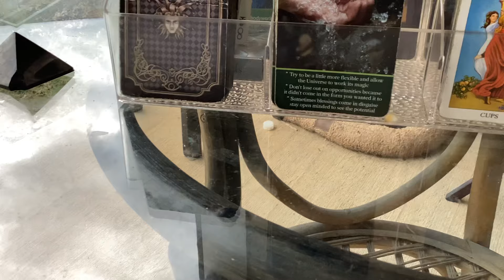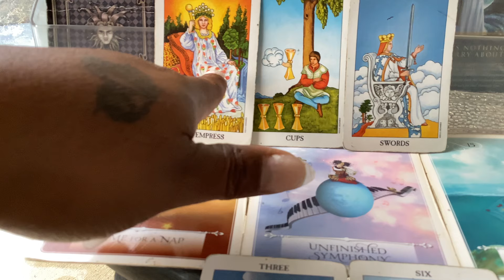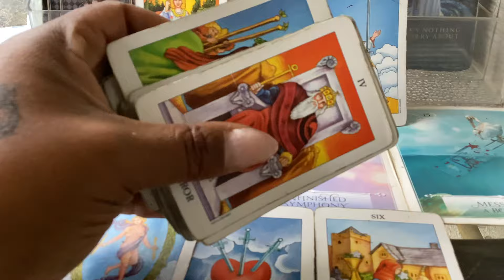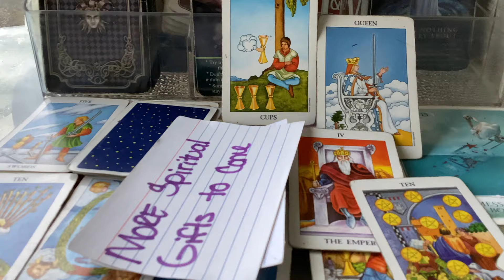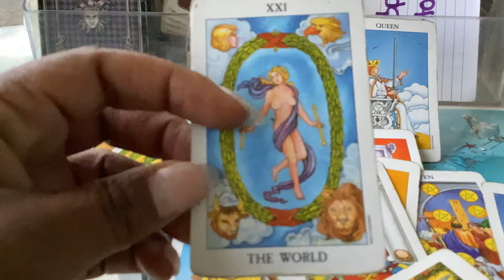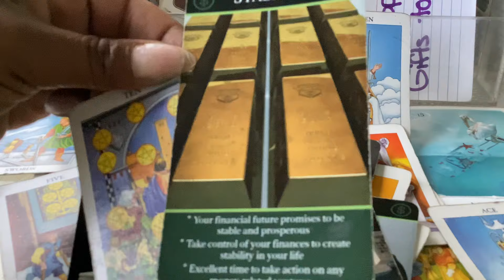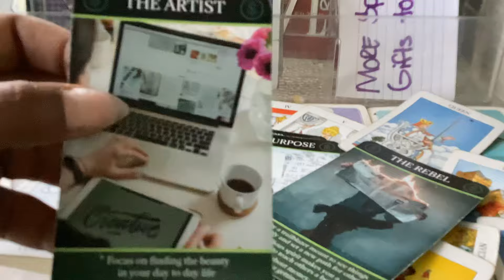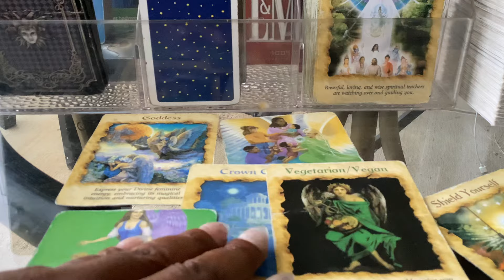They know ur intuitive so they trying to keep him away 4rm u so they can keep stealing his 💵